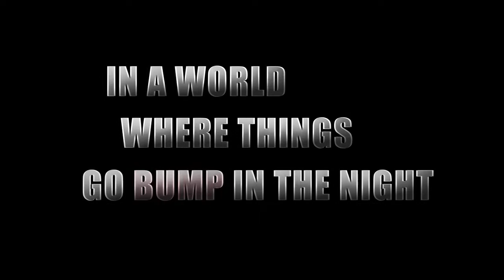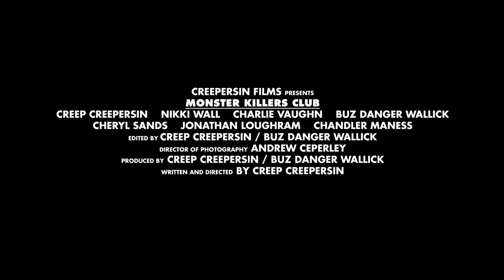MKC: Monster Killers Club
Trailer for the series MKC: Monster Killers Club where we follow Abercrombie Von Housing as he tries to save the small town of Alcott, one monster killing at a time! Watch it on dreadcentral.com